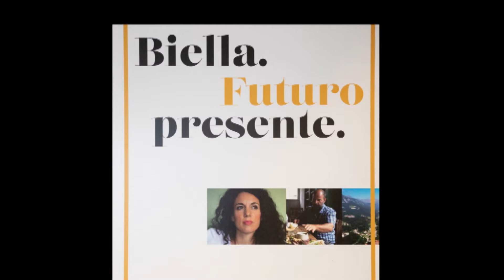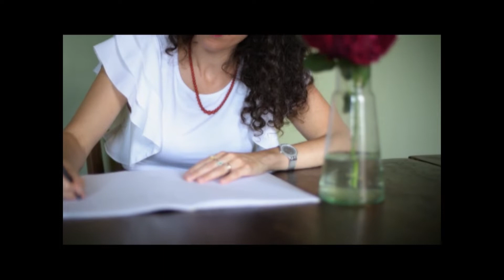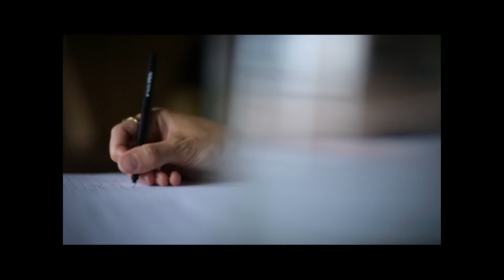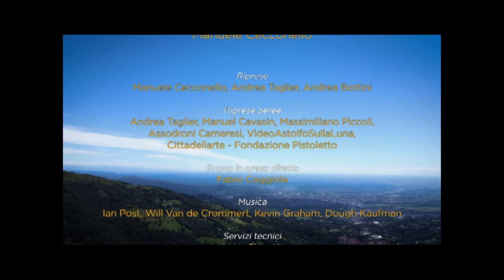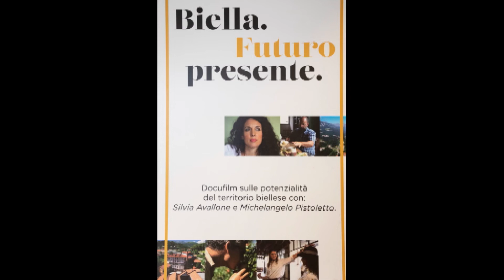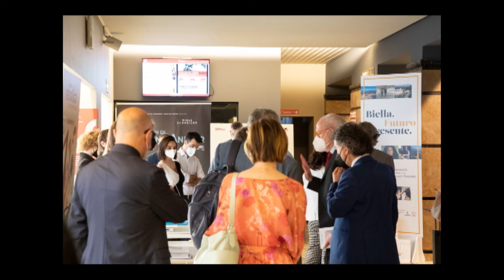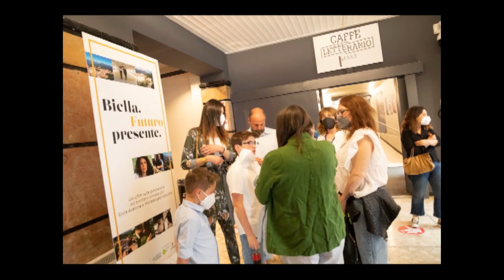“Biella: Futuro Presente”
Presentato a Milano  “Biella: Futuro Presente”, omaggio della Fondazione Cassa di Risparmio di Biella, in occasione del proprio trentennale. La pellicola racconta il Biellese nella sua ricchezza di eccellenze, da quelle più storiche legate all’industria laniera a quelle più innovative che si intrecciano al tema del turismo di prossimità e alla ricerca di nuovi modi di vivere.